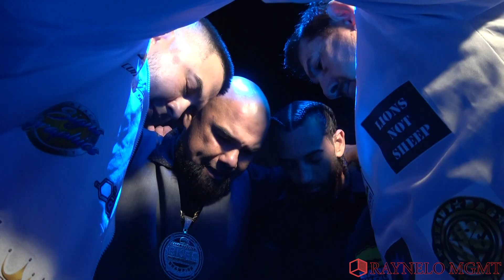Guillermo "The Cutman" Perez made his BKFC Debut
Guillermo "The Cutman" Perez made his Debut at BareKnuckleFightingChampionship